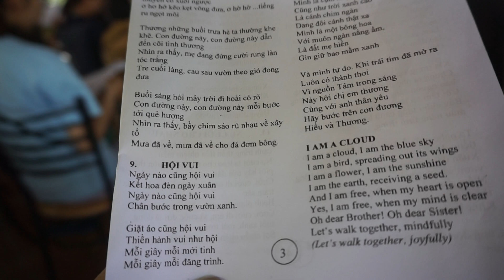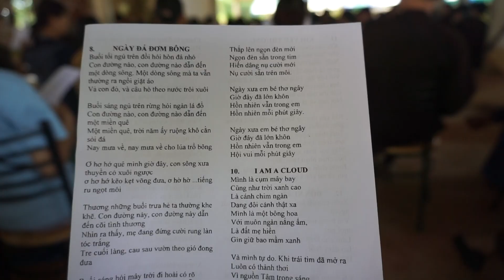HỘI VUI - Thiền ca Làng Mai - khóa tu ĐI GIỮA GIÓ XUÂN 2018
🎯 Song tấu Violon - Guitar: Thanh Mai - Văn Đạo - những giai điệu trữ tình vượt thời gian
🎯 Những video SÁO hay nhất của LÊ NAM và band 4 chàng lãng tử tại NghiêmHoaTrà
🎯 Mọi góc nhìn về 3 tập sách "VỀ NHÀ ĐI", "TUỔI THANH XUÂN ĐÔI CHUYẾN TÀU ĐI LẠC" & "AI RỒI CŨNG PHẢI..."